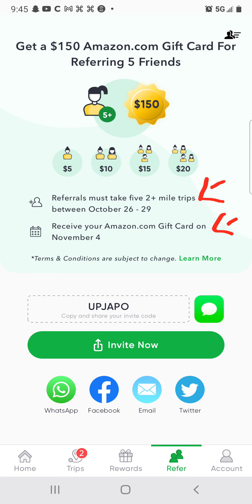Miles App - Paying Out $150 Amazon Gift Card Free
Miles is a free app that is going to pay you a $150 Amazon Gift card when you refer 5 people that have their app turned on to teack there driving.

If you refer people that decide not to drive Miles is still going to pay you $5 per person you refer.

invite code UPJAPO

This promotion is going from now until October 29th and you will receive your gift card on November 4th.